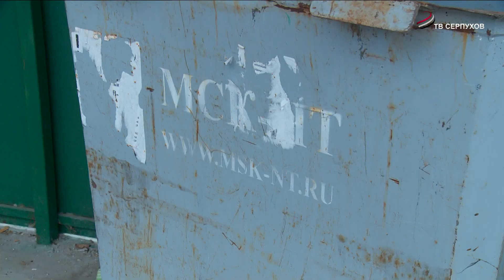После оперативного совещания глава муниципалитета лично проверила работу компании «МСК–НТ».